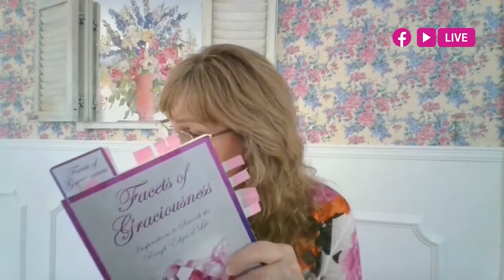Tea with Kathleen Series Four: Let Go and Move On!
It is not fun being stuck in the past! In fact, it will keep you from becoming all you were created to be and living the life of your dreams!

Whether it's hurt, disappointment, perceived failure, broken relationships, or simply time for you to move from "good" to "better" to "best", learning to let go and move forward is the only way to live the life you dream of!

While it might feel good for a time to wallow in what's happened to you, it is not a healthy place to remain and will steal from you the joy of achieving your dreams.